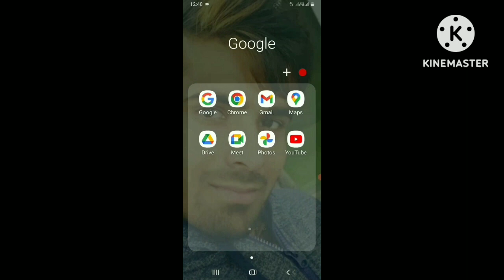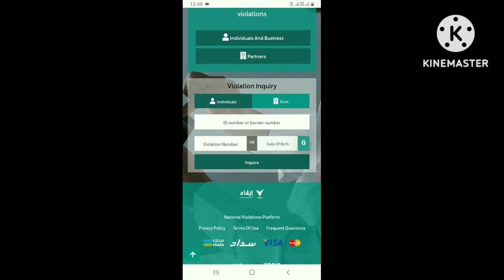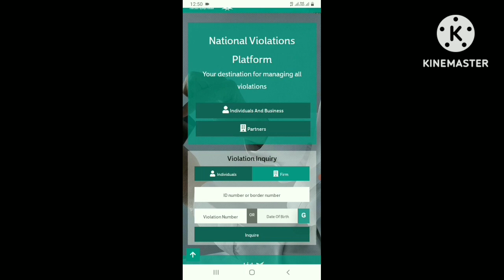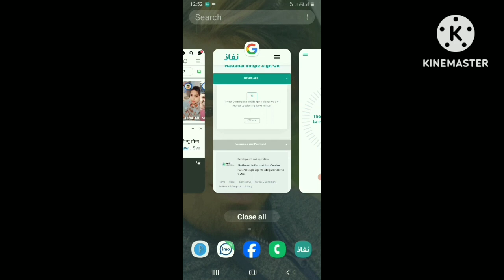2024 Iqama Fine सबसे आसान तरीका। How To Check Iqama Fine In Saudi Arbiya l अभी कर लो l Efaa.sa🔥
2024 Iqama Fine सबसे आसान तरीका। How To Check Iqama Fine In Saudi Arbiya l अभी कर लो l Efaa.sa🔥 ll To Hello dosto आज के इस विडियो मे बताया गया है अगर आप के अकमा पे किसी भी तरह का फाइन है। तो अब लोग आसानी से चेक कर सकते हैं चन्द मिनटों में अनलाइन मोबाइल फोन।। आप का अपना चैनल ।।

Seraj ahmad tech

Instagram ll Name ll Seraj Ahmad ll